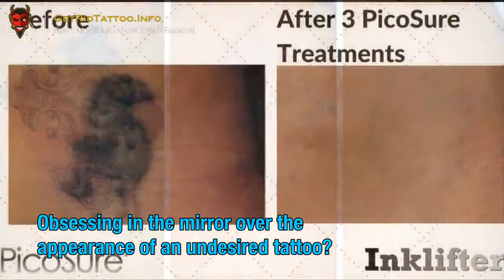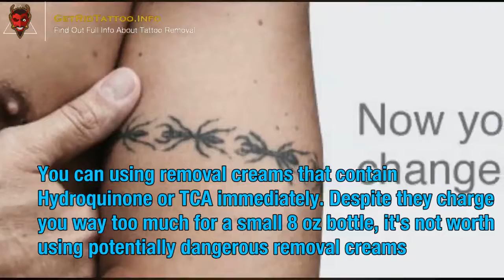Laser Tattoo Reoval Cost – All you must to know about tattoo remove. Article teaser